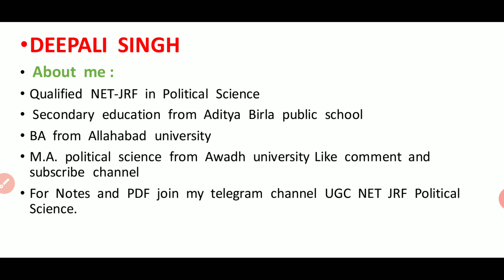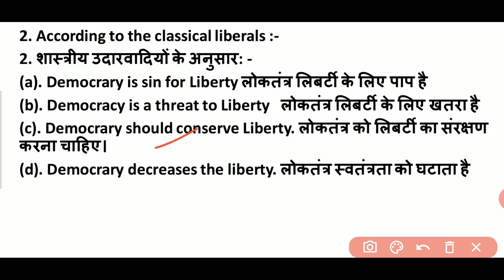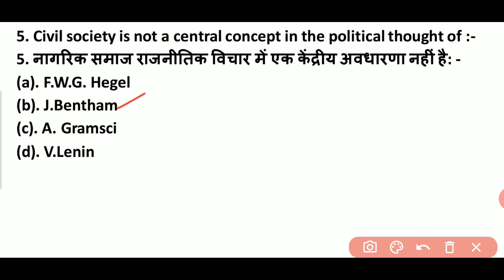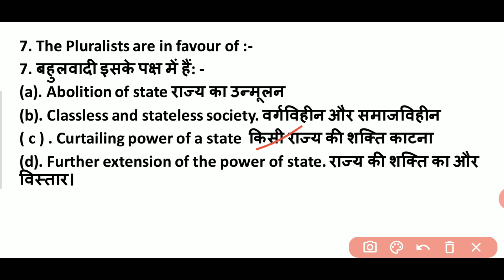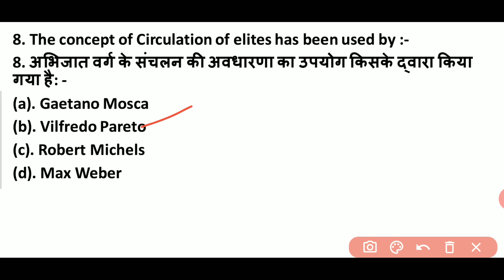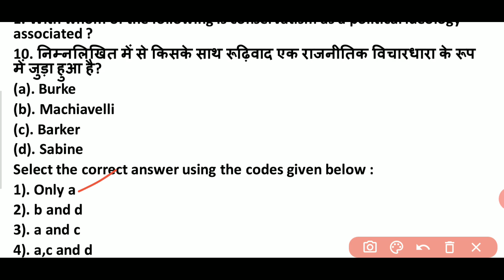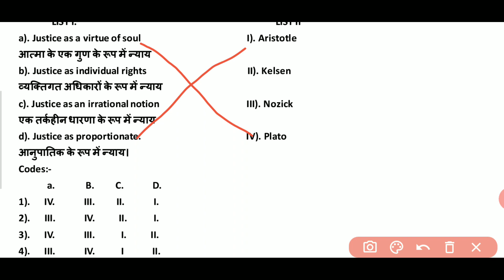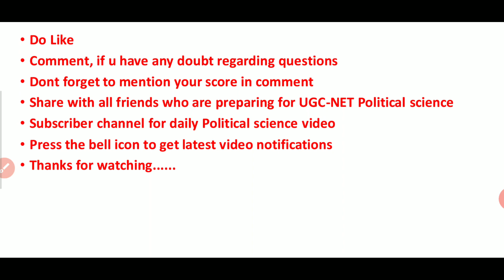POLITICAL THEORY QUESTIONS NTA UGC NET QUIZ 5|| POLITICAL SCIENCE PYQs AND EXPECTED QUESTIONS| 2020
This video has previous year questions and important practice questions from political theory of political science paper 2. राजनीतिक सिद्धांत के बहुत जरूरी वो सवाल को यूजीसी नेट अपने एग्जाम में पूछ सकता है राजनीतिक सिद्धांत के PYQ'S

UGC NET JRF POLITICAL SCIENCE JUNE 2020
This is Deepali Singh ( JRF QUALIFIED) ..I am here to guide you for ugc net Political science preparation through my channel SETU POLITICAL CLASSES on YouTube ..stay connected through telegram and YouTube for PDFs and study materials..

"SETU POLITICAL CLASSES"
setupoliticalclasses
Setu Political classes